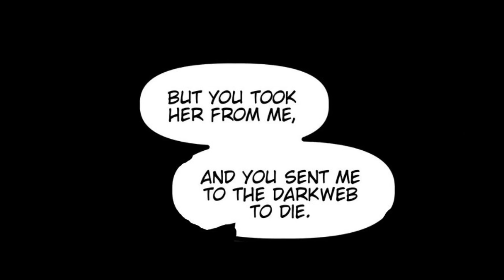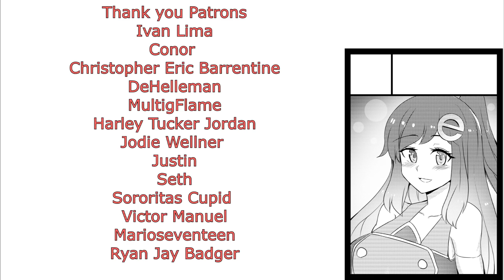Internet Explorer Finale Season 1.2 Explorer vs Chrome!